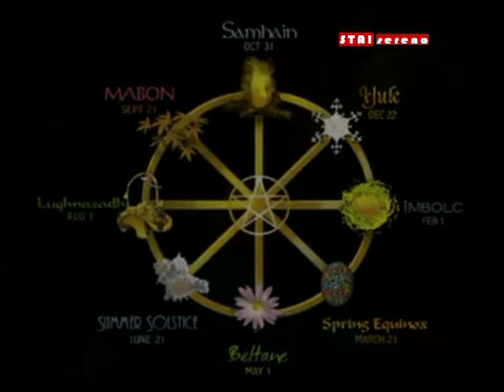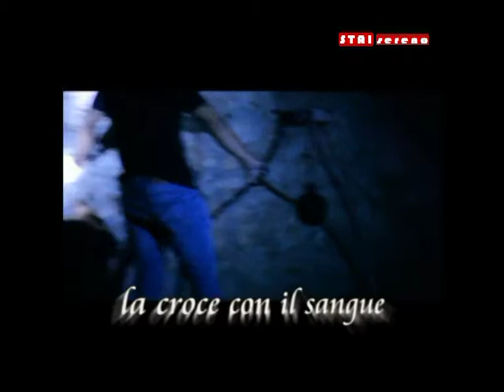Stai Sereno del 22/10/2014